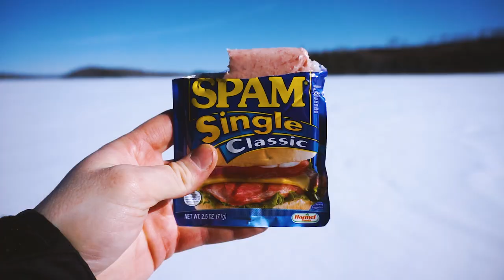Will we make it before nightfall? - BWCA 2020 (Part 1 of 5)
We decided to go further back than we’d ever been. Seven miles to a lake we knew was loaded with big walleye and lake trout. How deep would the snow be on the portage trails? Would we make it there before nightfall or would we have to stop half way to setup a pitstop camp?